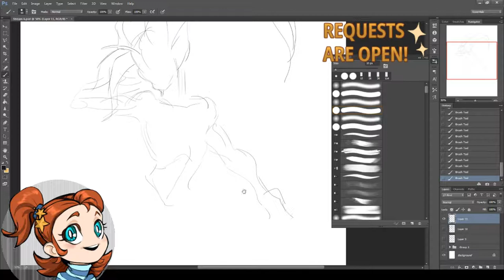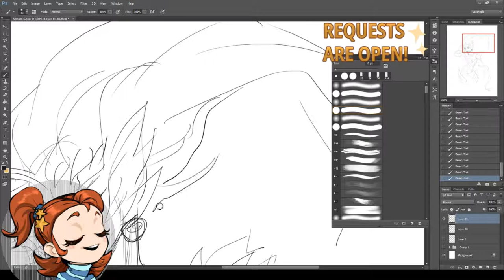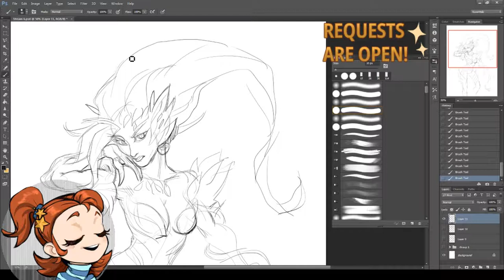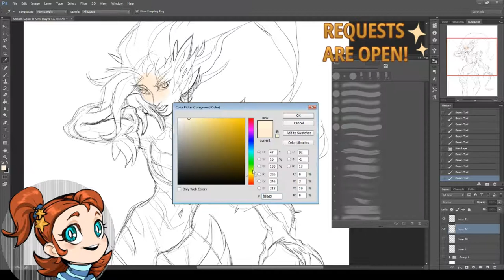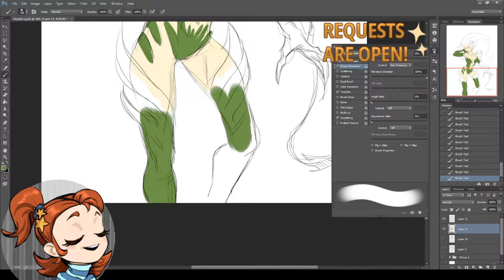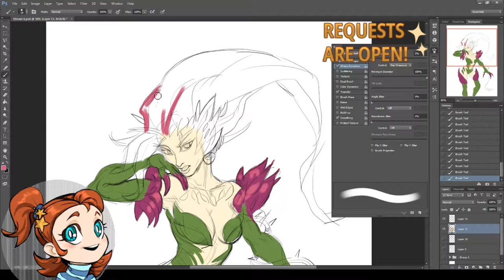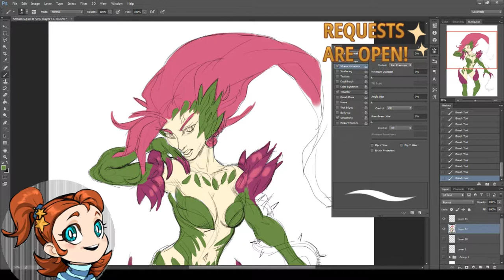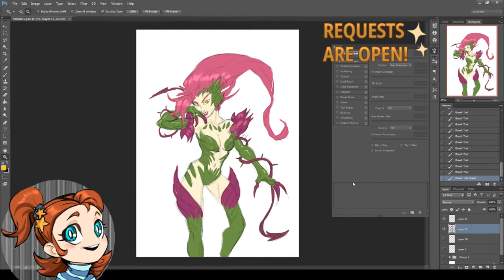Zyra [Art timelapse]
Enjoy watching me draw lines, create volume and shape into a character.